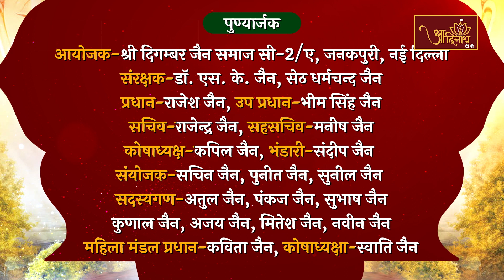P.P Ach. Sobhagya Sagar Ji M.H | Pravachan |आचार्यश्री सौभाग्यसागर जी । 30.08.23। Janakpuri, Delhi